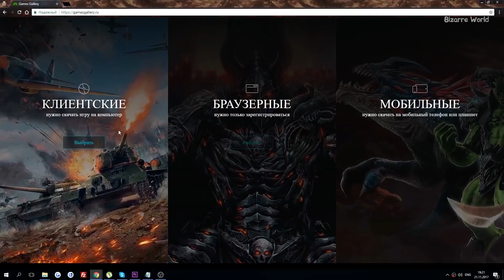Как будут выживать БОМЖ и ОЛИГАРХ в апокалипсис?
Знаете, я тут задумался а что если наступит все таки апокалипсис, как тогда в эти непростые времена будут выживать обычный бездомный человек, в простонародье БОМЖ и очень богатый ОЛИГАРХ? Ведь значимость денег исчезнет и следовательно они встанут на один уровень, но выживать я думаю они все же будут по разному! Давайте посмотрим как именно!
Смотрим!